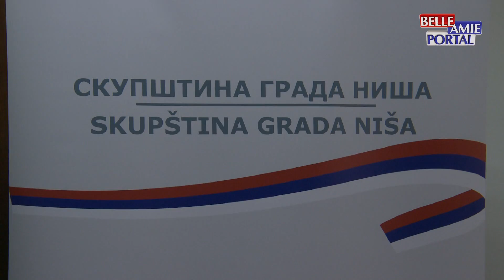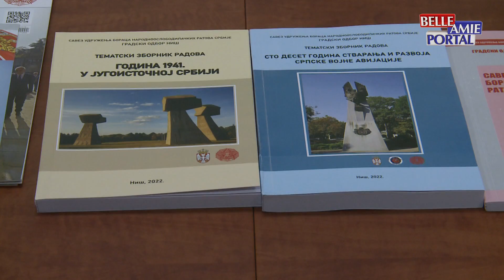Predsedniku Skupštine grada Bobanu Džuniću uručene zahvalinice